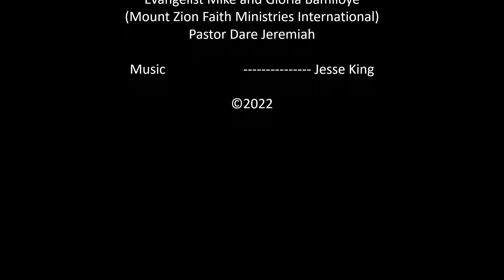MUMMY GLORIA BAMILOYE IS 58, HEAR WHAT DADDY MIKE SAID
MY GIRL IS 58